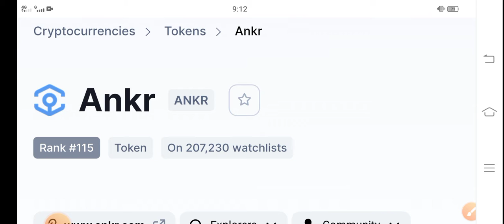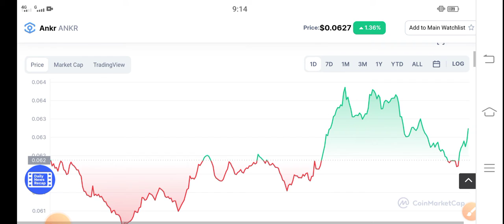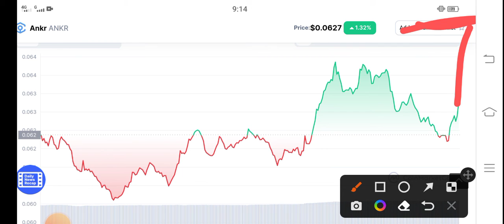Ankr Today || Ankr Price Prediction! Ankr Latest News